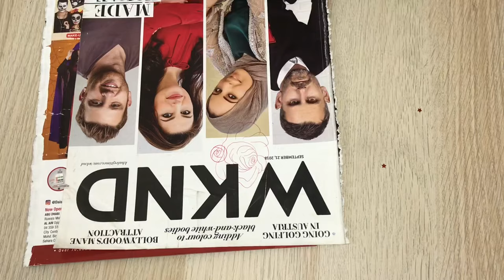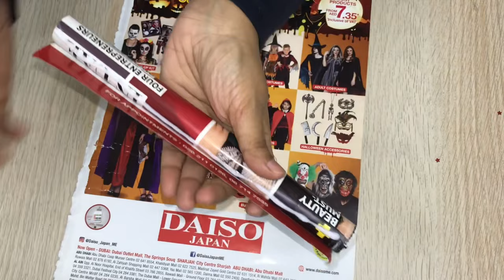How to make cheerleading pom poms /easy cheerleading pom poms diy